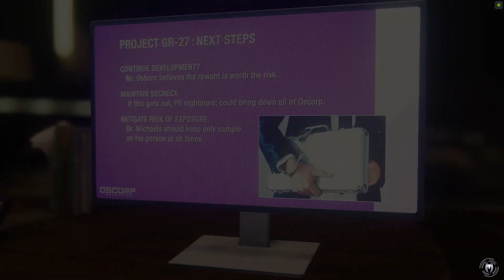(spider man remastered) #22